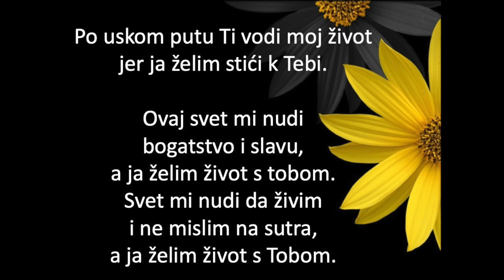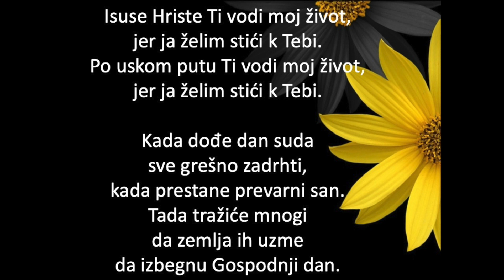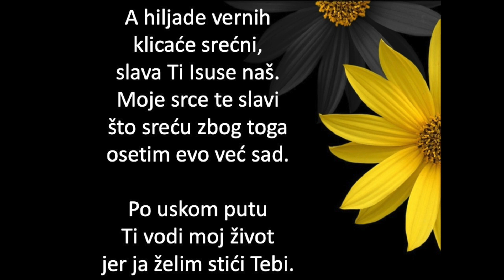Po uskome putu Mirko Mravik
Po uskom putu Ti vodi moj život
jer ja želim stići k Tebi.

Ovaj svet mi nudi bogatstvo i slavu,
a ja želim život s tobom.
Svet mi nudi da živim i ne mislim na sutra,

Isuse Hriste Ti vodi moj život,

Kada dođe dan suda sve grešno zadrhti,
kada prestane prevarni san.
Tada tražiće mnogi da zemlja ih uzme
da izbegnu Gospodnji dan.

A hiljade vernih klicaće srećni,
slava Ti Isuse naš.
Moje srce te slavi što sreću zbog toga
osetim evo već sad.

jer ja želim stići Tebi.